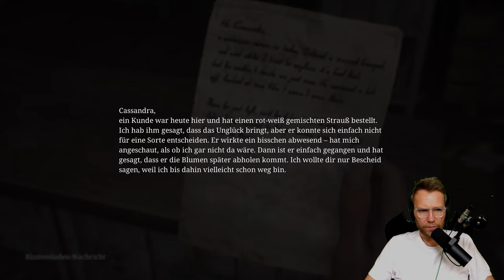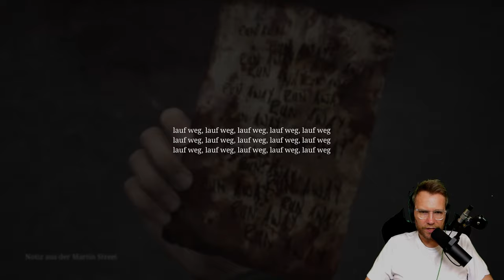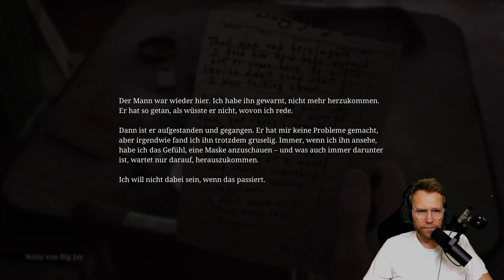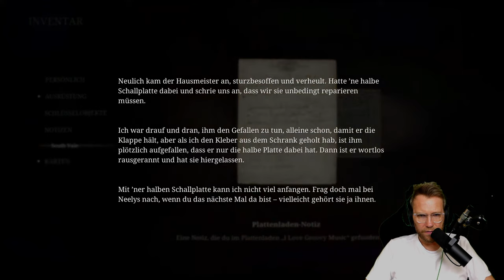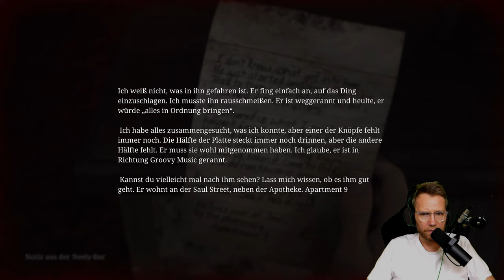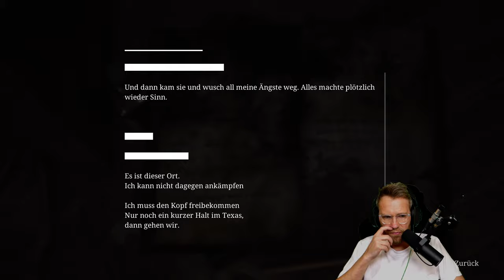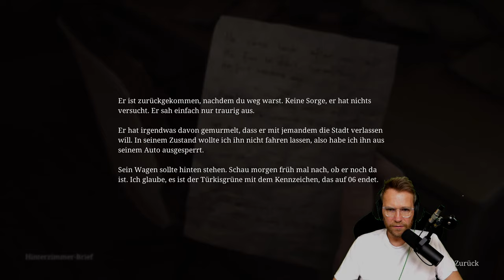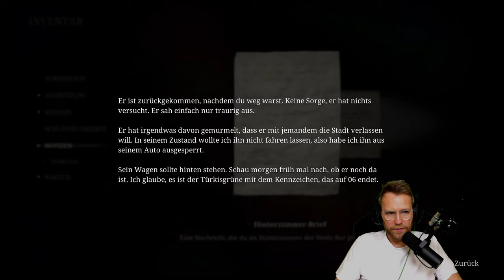Mein erstes Mal Silent Hill! | Silent Hill 2 Remake